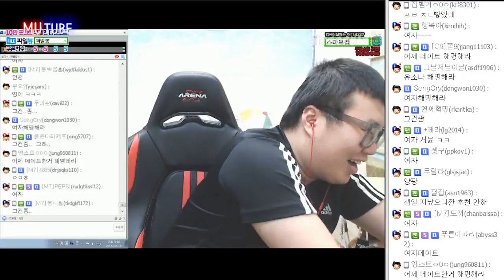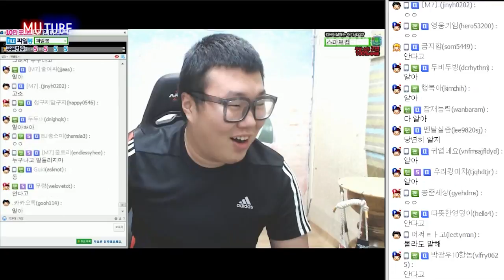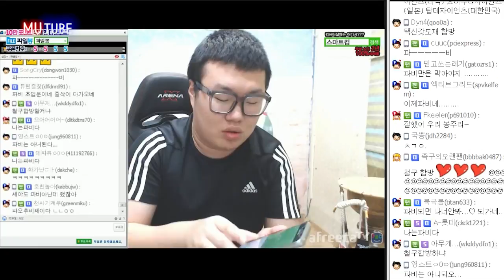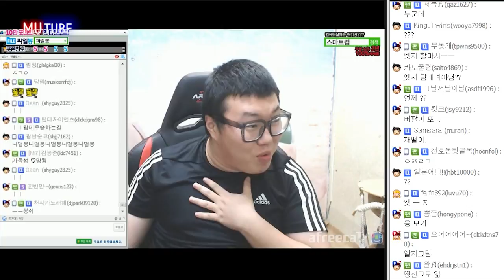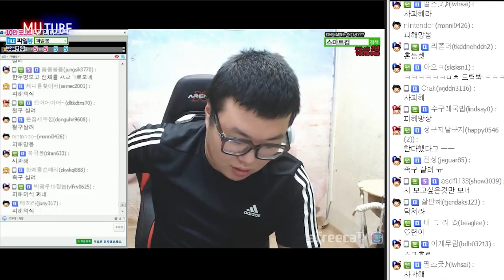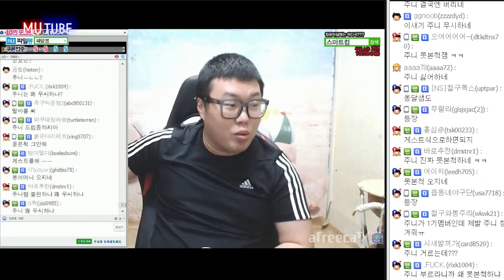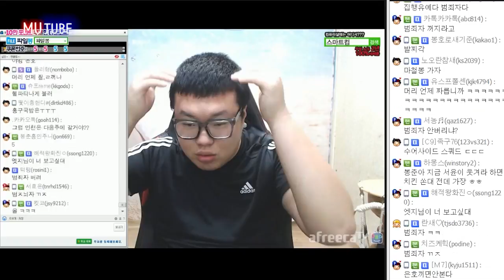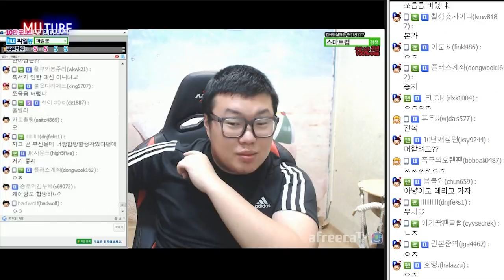밀린 컨텐츠 8~9월에 다하겠습니다! "저 사실 공식방송 촬영했어요" (16.08.16 #1) 봉준